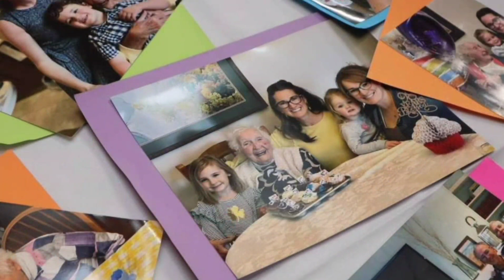Celebration of Life of resident Annie Bool ♥️